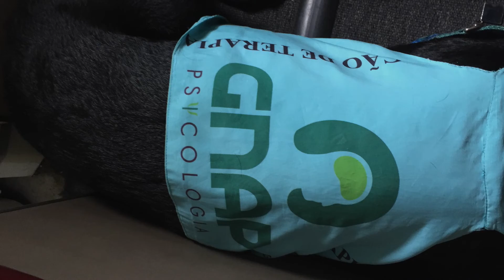Cão no tratamento do autismo. Ele foi nosso companheiro de viagem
É comprovado por pesquisas que o convívio com cães contribui de forma considerável para o tratamento dos autistas
A relação entre cão e dono é uma das mais fortes, calcada principalmente no amor e companheirismo. Além de tornar a vida das pessoas mais feliz, ter um pet também pode ser benéfico em outros âmbitos, como a saúde. Esse convívio acaba sendo crucial para o tratamento de alguns problemas, como é o caso do autismo.